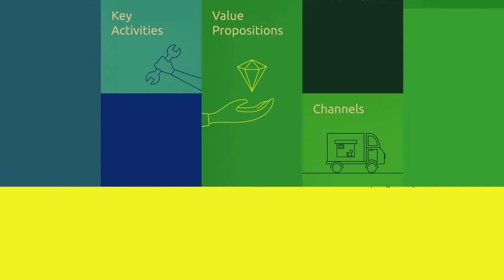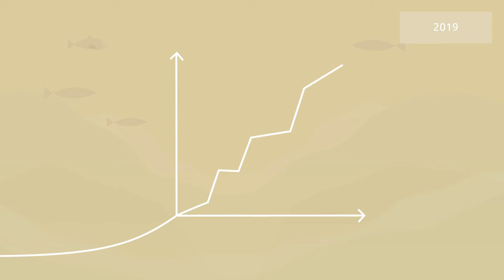RUBIZMO Animations spa #02 - Desentrañando el gran potencial de un superalimento oculto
Descubre los secretos del éxito en la bioeconomía con este análisis inspirado en el Esquema Canvas de Modelo de Negocio.

En las cristalinas aguas de las Islas Feroe,
se cultiva un nuevo superalimento: ¡algas marinas!

Crecen muy deprisa, y no necesitan fertilizantes. Absorben el nitrógeno y más CO2 que cualquier bosque tropical, así que combaten el cambio climático al tiempo que limpian el océano.

Te lo ofrece RUBIZMO, un proyecto de investigación apoyado por la Unión Europea que pretende descubrir los ingredientes del emprendimiento y el éxito empresarial en las zonas rurales.